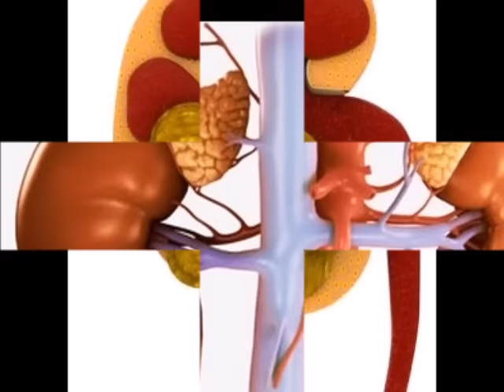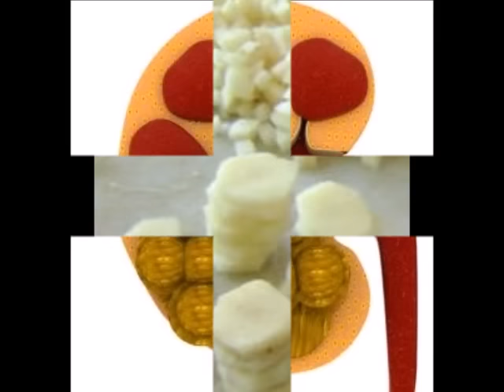சிறுநீரகத்தில் கல்லா கவலையை விடுங்க.....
சிறுநீரகத்தில் கல்லா
கவலையை விடுங்க.